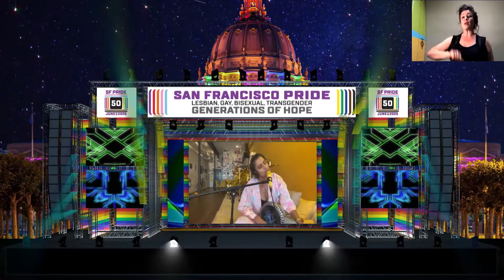2020 SF Pride 50th Anniversary Madame Gandhi